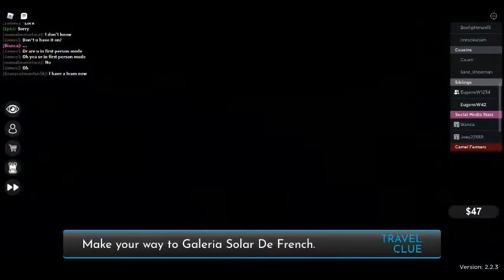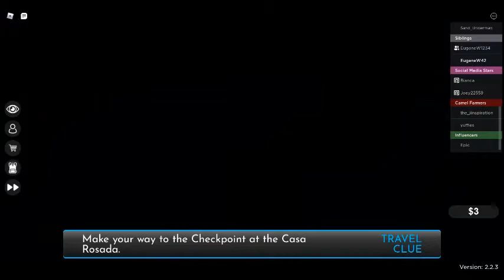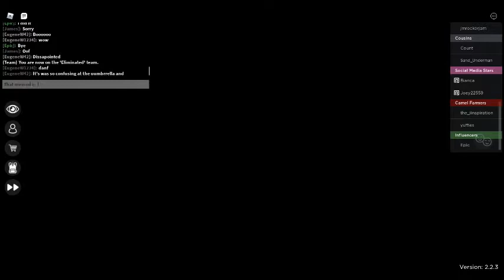Roblox Race Around The World Season 2 Part 2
Roblox Race Around The World Game Play